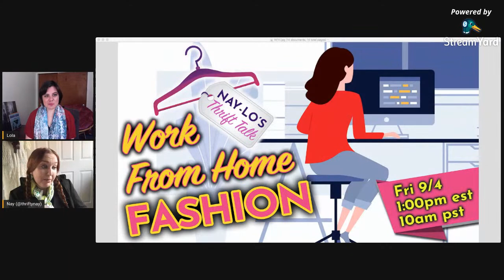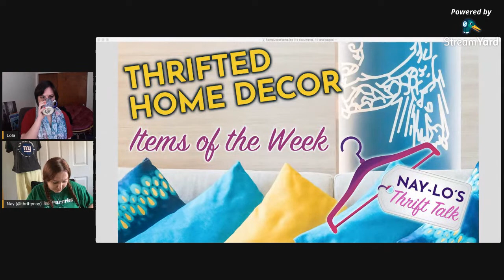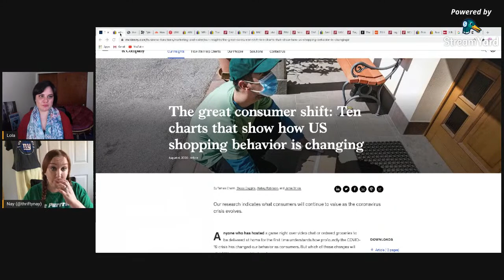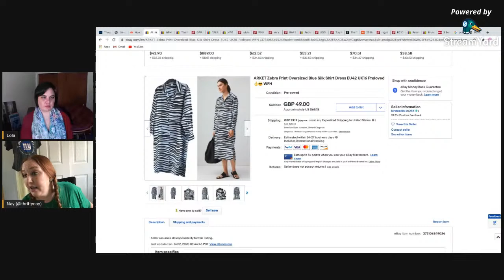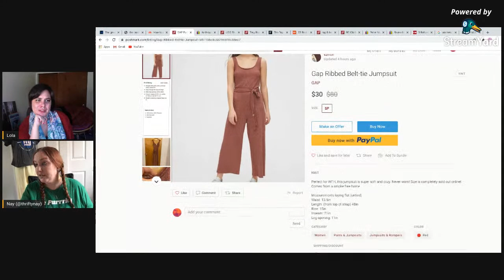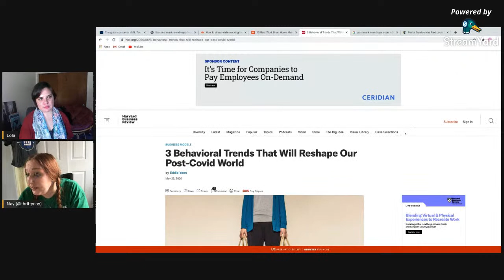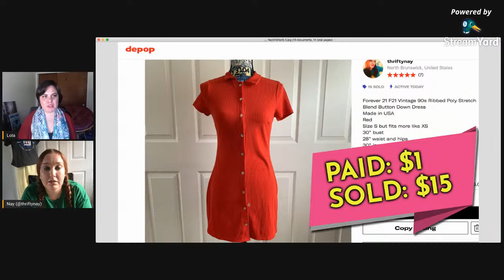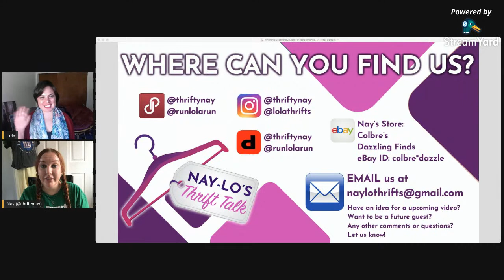Thrifting Work From Home Fashion - WFH Styles and Brands to BOLO, Wear & Resell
COVID has changed the landscape of the workforce. More people are working from home, and even after COVID is finally gone, more companies are likely to keep employees working from home, as they are finding it to be feasible and cost saving. With this comes a shift in what people are wearing to work from home, and we will talk about this and what to look for while thrifting and what is selling well these days.